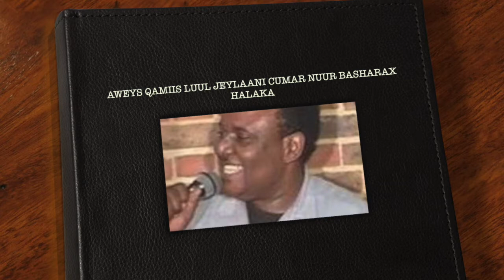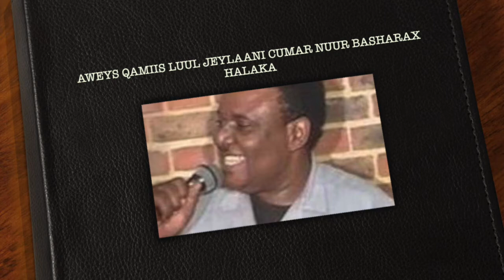AWEYS QAMIIS & LUUL JEYLAANI CALI & CUMAR NUUR BAASHARAX HALAKA